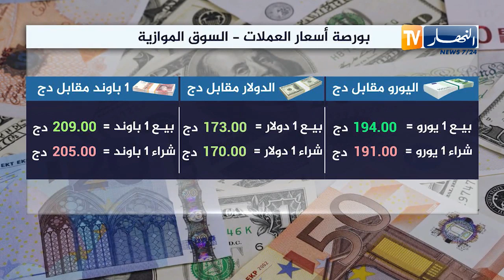بورصة أسعار النفط والمعادن والعملات الصعبة